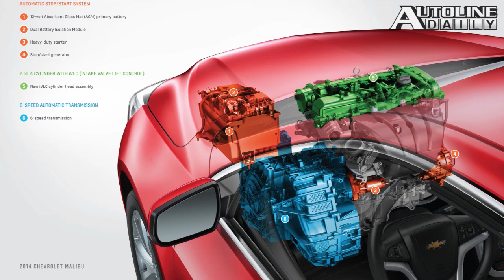First Drive 2014 Chevy Malibu w/ Stop/Start - Autoline Daily 1233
In an effort to boost sales, Toyota has slashed the price of the Prius Plug-in. Even though Ford is currently building five plants in China, the company is considering further expansion because forecasts predict a huge growth in annual sales. We got a chance to drive the new Chevy Malibu and see how its new stop/start system performs. All that and more, plus a look at Nissan's self-parking technology.